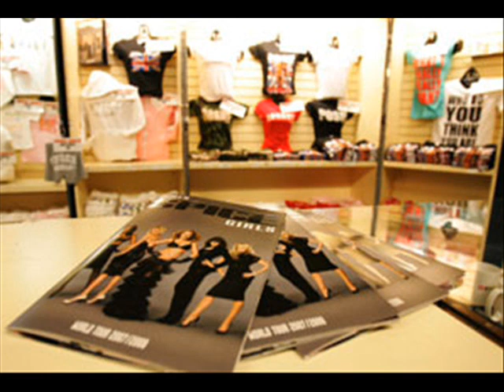Spice girls Stop karaoke/instrumental